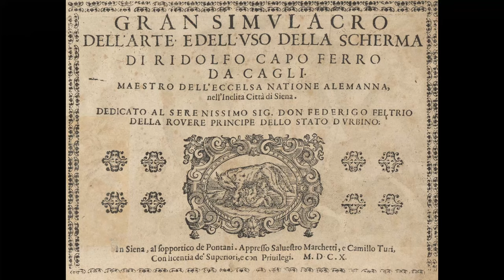Rapier (sidesword) Capo Ferro - plate 7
Another of our technical reconstructions. And this time on a rapier from Ridolfo Capo Ferro da Cagli.
His first piece of so-called plate 7